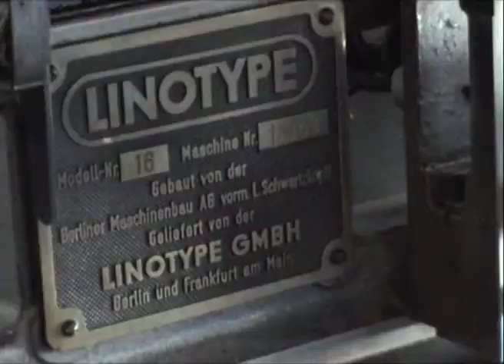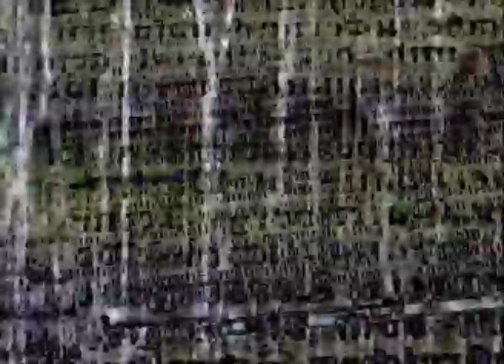intimidades reveladas / entblöste verträulichkeiten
A estetic answer to my experience working at the Papiermuseum in Basel (Switzerland). Sounds composed by Michèle Rusconi.